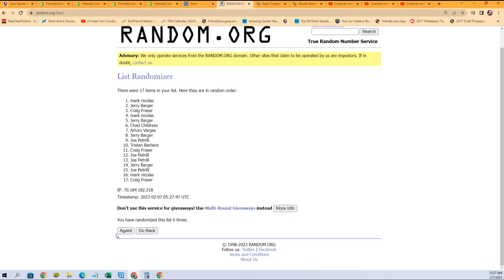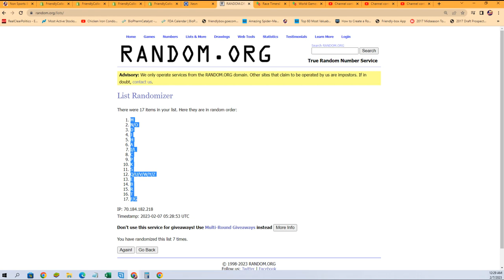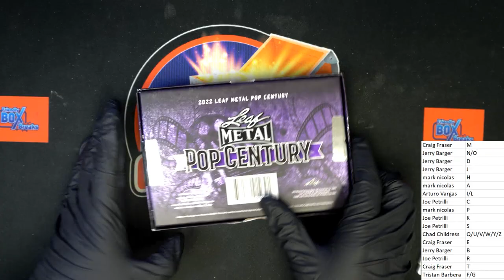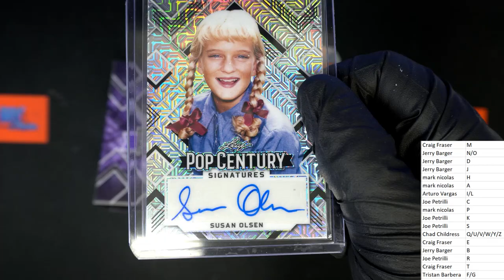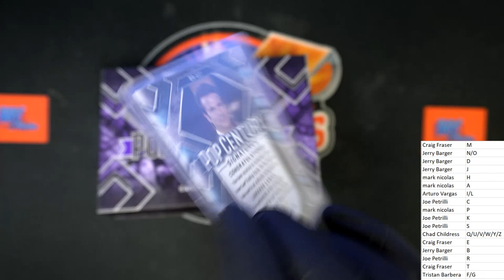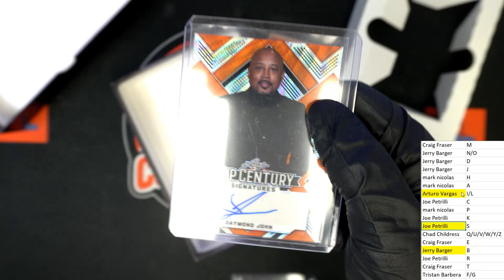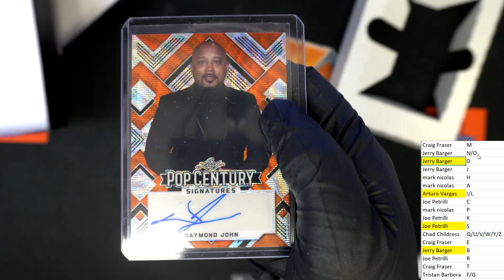2022 Leaf Metal Pop Century ID 22POPCENT204